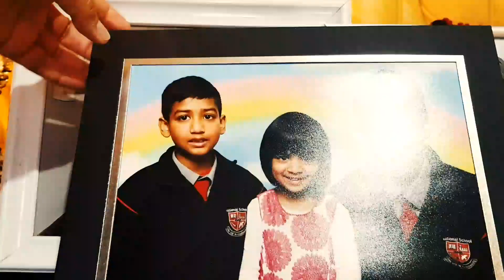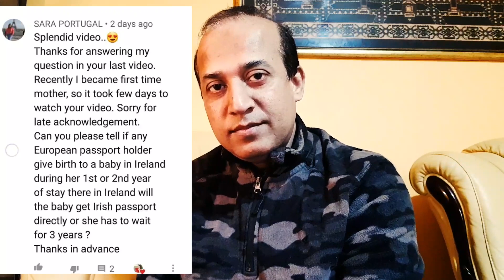BD Irish||আয়ারল্যান্ড সম্পর্কিত প্রশ্নোত্তর পর্ব #২৪